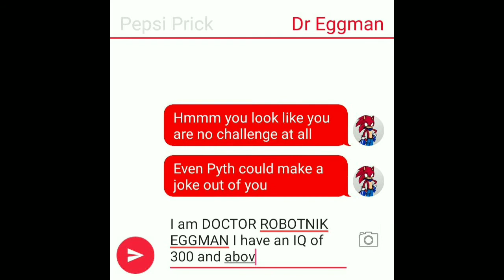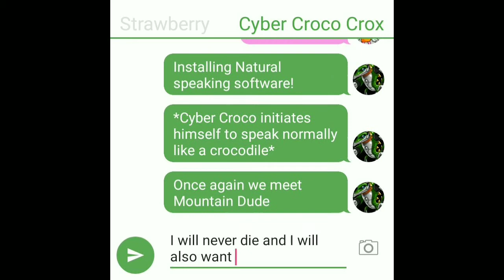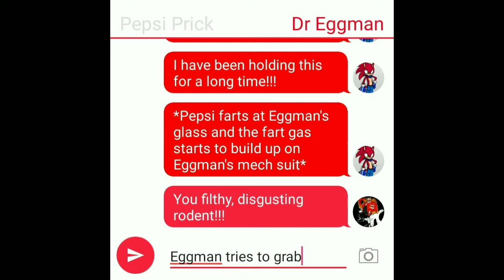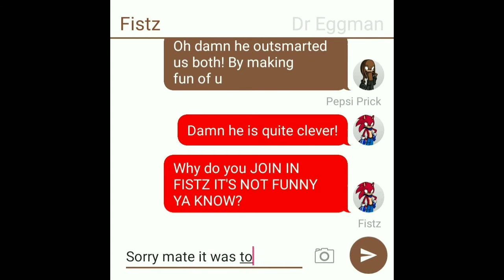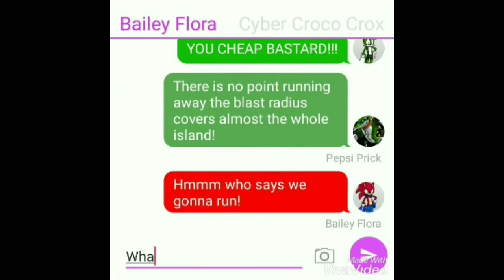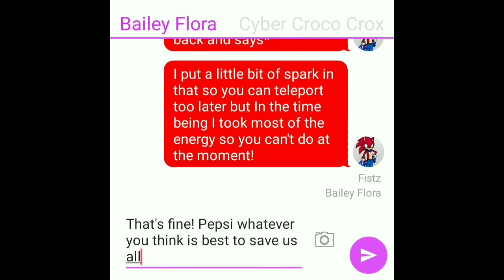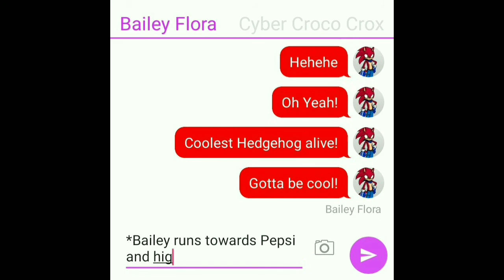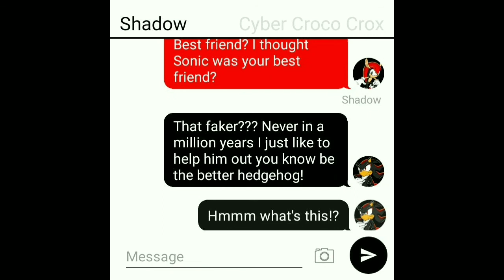Adventures of Pepsi Prick The Hedgehog Season 2 Episode 22 With Text Story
This is the 22st Episode of the series

Music is owned by Capcom